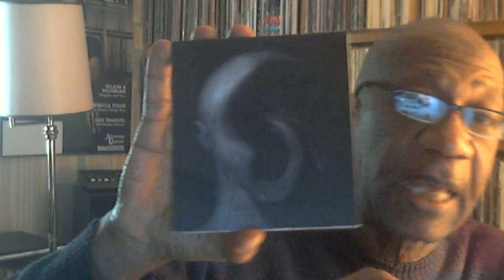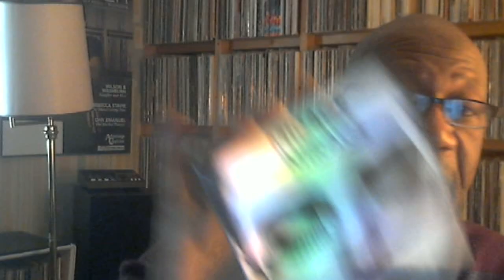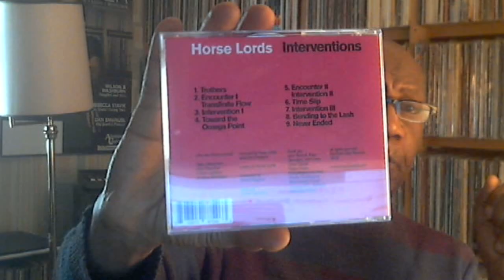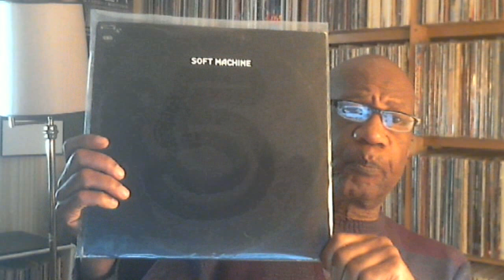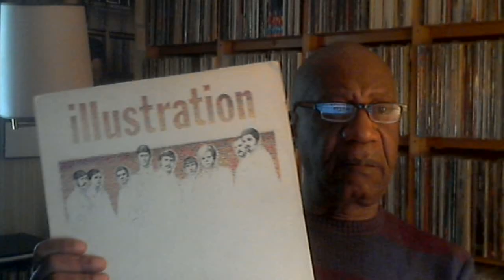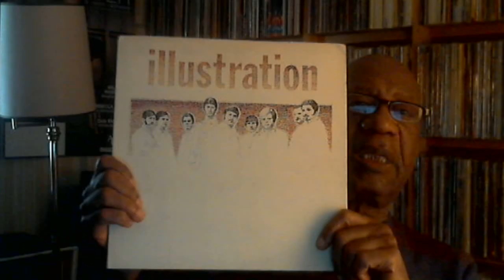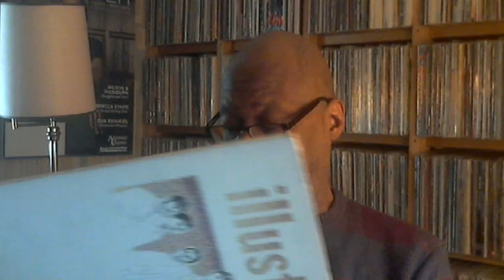Thursday May 18, 2023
Music shown:
Pat Mastelotto & Markus Reuter - Face
Josefin Öhrn + The Liberation
Horse Lords - Interventions
Soft machine - 5
Illustration